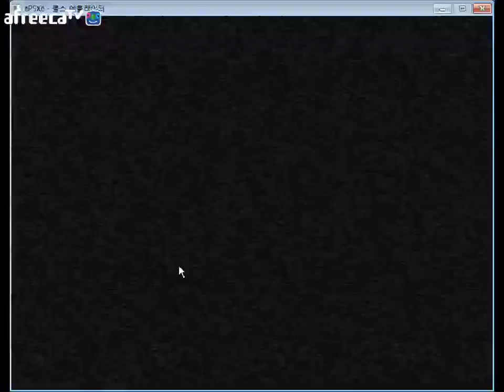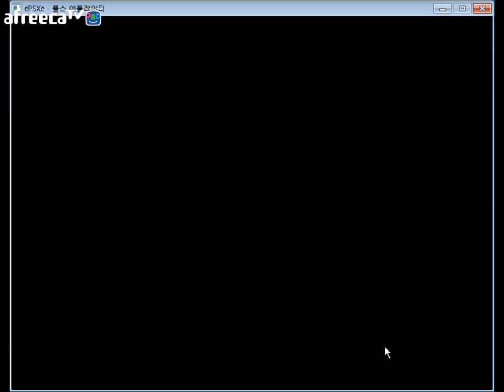고전게임 버스트어무브1(Bust A move1) hard Mode 히트 One Coin